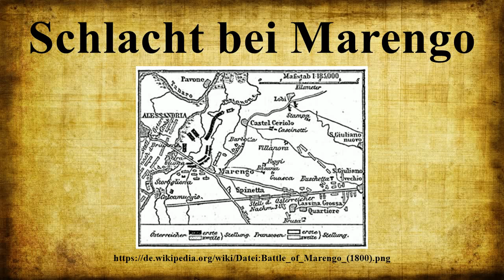Schlacht bei Marengo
Die Schlacht bei Marengo fand am 14.Juni 1800 bei Marengo, einem Dorf in der italienischen Provinz Alessandria, statt und brachte Napoleon im Zweiten Koalitionskrieg den entscheidenden Sieg über die Österreicher.